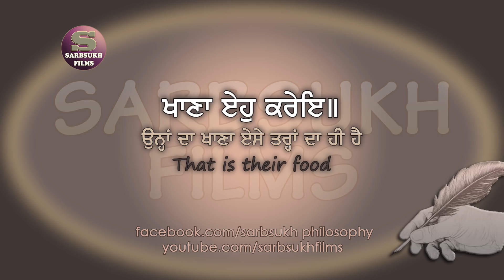ਨਾਨਕ ਚਿੰਤਾ ਮਤਿ ਕਰੋ II Nanak Chinta Mat Karo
Shabad Gurbani

ਰਾਮਕਲੀ ਕੀ ਵਾਰ:੧ (ਮਃ ੨) ਸ੍ਰੀ ਗੁਰੂ ਗ੍ਰੰਥ ਸਾਹਿਬ ਅੰਗ ੯੫੫

ਨਾਨਕ ਚਿੰਤਾ ਮਤਿ ਕਰਹੁ ਚਿੰਤਾ ਤਿਸ ਹੀ ਹੇਇ ॥

Naanak Chinthaa Math Karahu Chinthaa This Hee Haee ||

O Nanak, don't be anxious; the Lord will take care of you.

ਜਲ ਮਹਿ ਜੰਤ ਉਪਾਇਅਨੁ ਤਿਨਾ ਭਿ ਰੋਜੀ ਦੇਇ ॥

Jal Mehi Janth Oupaaeian Thinaa Bh Rojee Dhaee ||

He created the creatures in water, and He gives them their nourishment.

ਓਥੈ ਹਟੁ ਨ ਚਲਈ ਨਾ ਕੋ ਕਿਰਸ ਕਰੇਇ ॥

Outhhai Hatt N Chalee Naa Ko Kiras Karaee ||

There are no stores open there, and no one farms there.

ਸਉਦਾ ਮੂਲਿ ਨ ਹੋਵਈ ਨਾ ਕੋ ਲਏ ਨ ਦੇਇ ॥

Soudhaa Mool N Hovee Naa Ko Leae N Dhaee ||

No business is ever transacted there, and no one buys or sells.

ਜੀਆ ਕਾ ਆਹਾਰੁ ਜੀਅ ਖਾਣਾ ਏਹੁ ਕਰੇਇ ॥

Jeeaa Kaa Aahaar Jeea Khaanaa Eaehu Karaee ||

Animals eat other animals; this is what the Lord has given them as food.

ਵਿਚਿ ਉਪਾਏ ਸਾਇਰਾ ਤਿਨਾ ਭਿ ਸਾਰ ਕਰੇਇ ॥

Vich Oupaaeae Saaeiraa Thinaa Bh Saar Karaee ||

He created them in the oceans, and He provides for them as well.

ਨਾਨਕ ਚਿੰਤਾ ਮਤ ਕਰਹੁ ਚਿੰਤਾ ਤਿਸ ਹੀ ਹੇਇ ॥੧॥

Naanak Chinthaa Math Karahu Chinthaa This Hee Haee ||1||

O Nanak, don't be anxious; the Lord will take care of you. ||1||